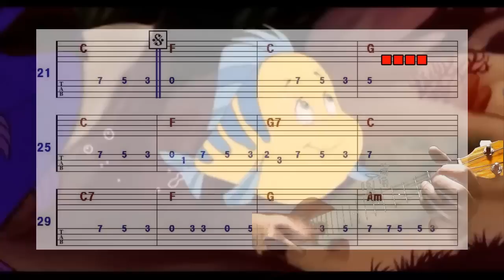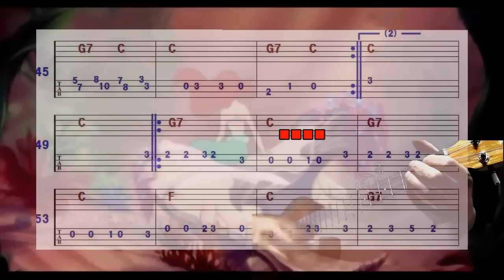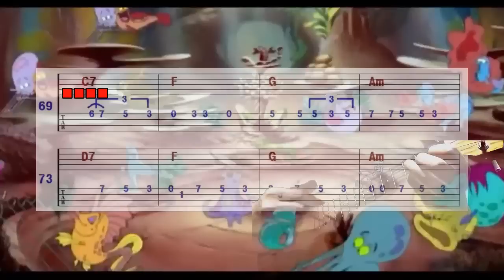UNDER THE SEA 【Ukulele Backing】 (Ukulele cover)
左手のリハビリ中です♪
今回は、ジェイク・シマブクロさんのアンダー・ザ・シーのバッキングを弾いてみました。右手によるカッティングミュートという奏法ですが、ちょっと切れ味が、悪かったです(^-^)♪ ヘッドフォンで聴いていただくと分かりやすいですが、自分の音を左右に振っています。ライン録音ですが、ピエゾピックアップの位置が悪かったのか一部音割れしていてお聴き苦しい部分もあり、すみません♪
今日は出張新幹線の車中からスマホによるアップです。背景には、簡易的なタブ譜をのせておりますので、よろしかったら、聴いて弾いてみていただければと思います(^-^)♪